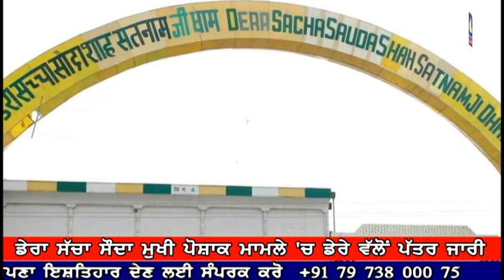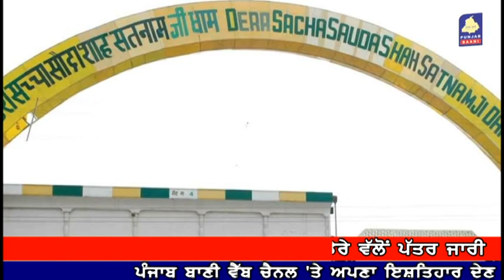ਡੇਰਾ ਸੱਚਾ ਸੌਦਾ ਮੁਖੀ ਪੋਸ਼ਾਕ ਮਾਮਲੇ 'ਚ ਡੇਰੇ ਵੱਲੋਂ ਪੱਤਰ ਜਾਰੀ Punjab Baani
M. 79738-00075